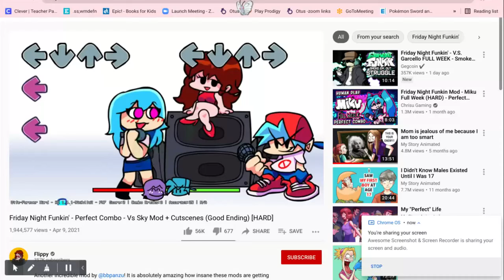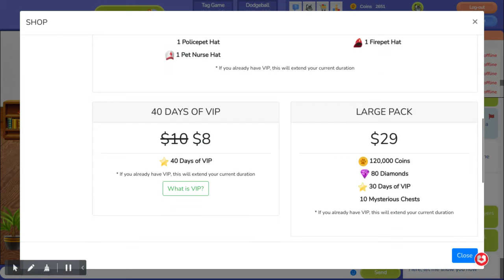How To Get Mystery Chests! Meow Playground Episode 3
Music is Wife Forever and I forget the other one